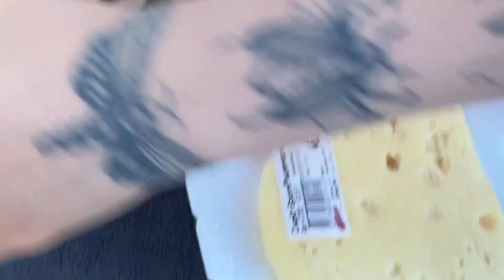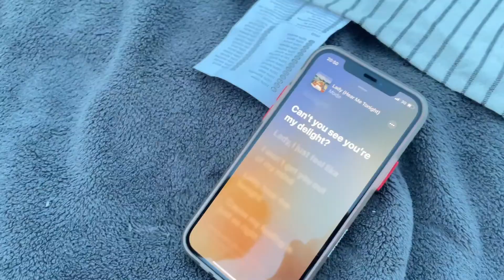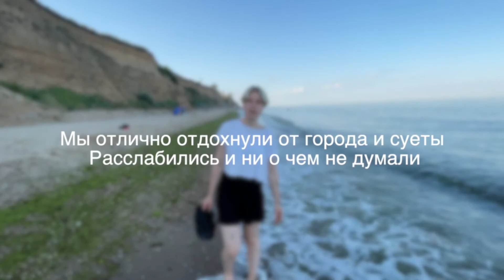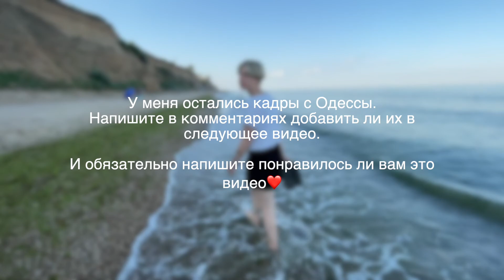САНЖЕЙКА | Влог каждый день | Вася Влог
Привет друзья!

В этом видео я показываю как мы отдохнули в Санжейке.
Это такой посёлок в 50 минутах езды от Одессы. Я отдыхаю в этой гостинице, назовём это так, второй раз.
Мне нравится она тем, что находится в первой линии, то есть непосредственно возле моря, и то, что у неё классная территория, на которой можно проводить время, например пить вино. Номера очень простые. Ничего вау ожидать не стоит:)

Если, вдруг, вам интересно будет съездить конкретно туда, я оставлю вам ссылку на эту гостиницу:

Если понравилось видео, буду рада, если ты подпишешься на мой канал и останешься со мной, видео выходят каждую неделю!

Хэй! Меня зовут Вася. Я хочу поделиться прекрасным даже в самом обычном.
Я снимаю на пленку и пытаюсь запечатлить каждый дорогой мне момент которую вижу.